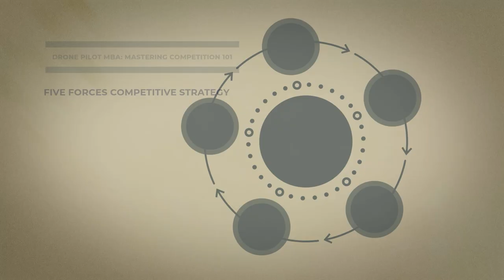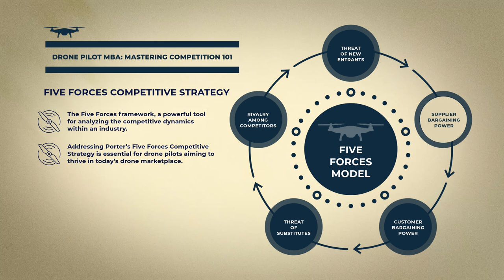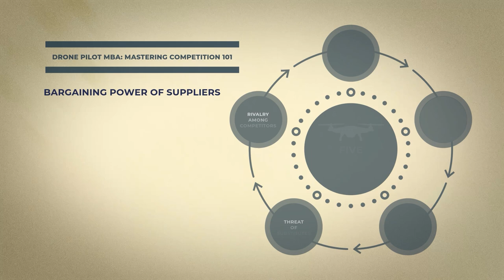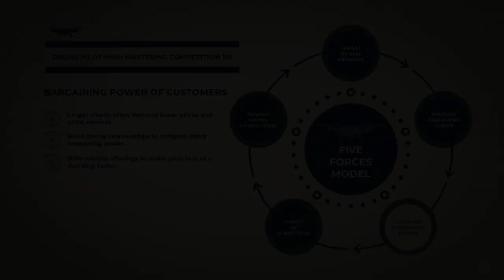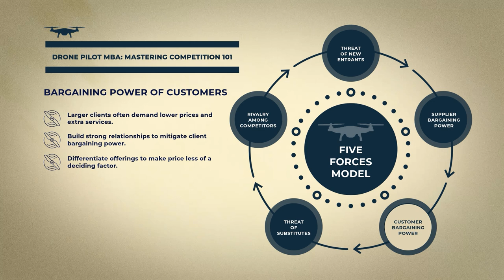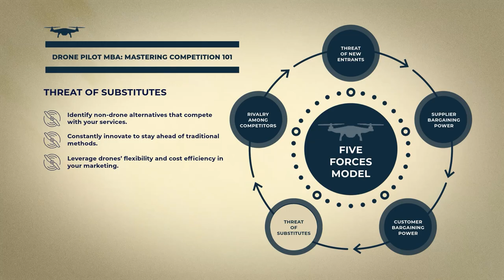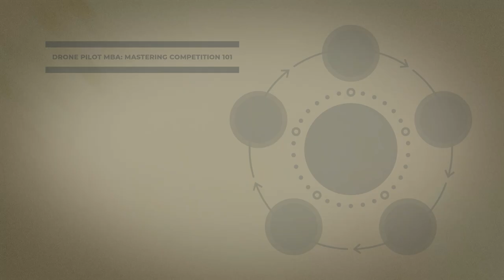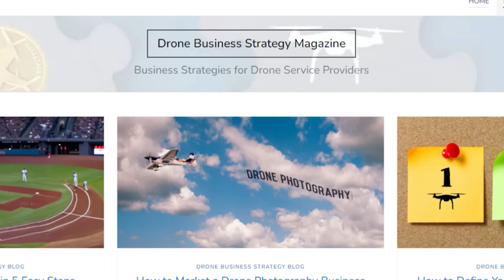Drone Pilot MBA: Mastering Competition 101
In this issue of Drone Business Strategy Magazine and part of our Drone Pilot MBA Series, Tony breaks down how drone service providers can navigate the competitive landscape using Porter’s Five Forces strategy. Success in the drone industry isn’t just about flying skills or having the latest technology—understanding the five key competitive forces is essential for long-term growth.

Tony explains how each force impacts drone businesses and offers actionable strategies to stay ahead. These insights are designed to help drone pilots thrive in a fast-changing market.

Key takeaways include:

Threat of New Entrants: How drone pilots can differentiate themselves in a growing, competitive market.

Bargaining Power of Suppliers: Ways to manage supplier relationships and avoid squeezed margins.

Bargaining Power of Customers: Building strong client relationships so price isn’t the only factor in negotiations.

Threat of Substitutes: Understanding how non-drone alternatives may compete and how to stay innovative.

Industry Rivalry: Tips on standing out in a crowded field by offering unique services or better customer care.

Tony offers practical advice for drone service providers who want to stay competitive and grow their businesses. Don’t miss these important strategies for mastering the competitive forces in the drone industry!

Porter’s Five Forces Competitive Strategy

0:00 - Opening: Drone Pilot MBA: Mastering Competition 101
2:07 - Introduction: Drone Pilot MBA: Mastering Competition 101
4:19 - Why Addressing These Five Forces is Imperative
6:19 - Threat of New Entrants
7:23 - Bargaining Power of Suppliers
8:40 - Bargaining Power of Customers
10:05 - Threat of Substitutes
11:12 - Rivalry Among Competitors
12:28 - The Takeaway
14:41 - Outtakes